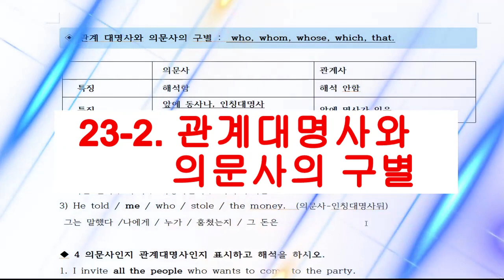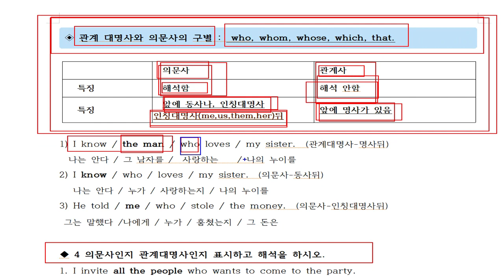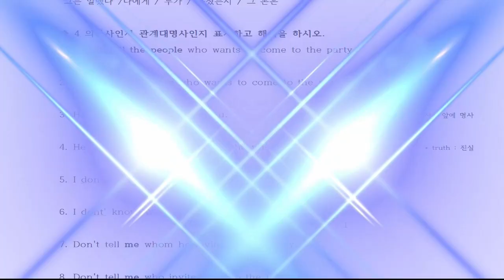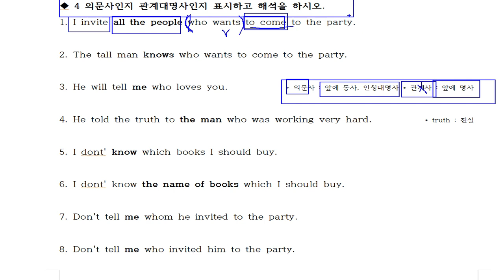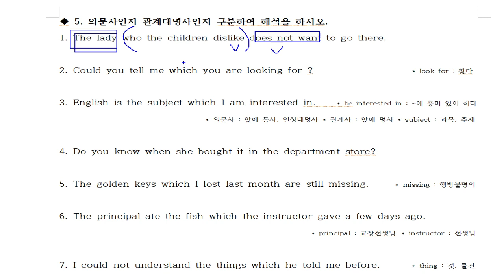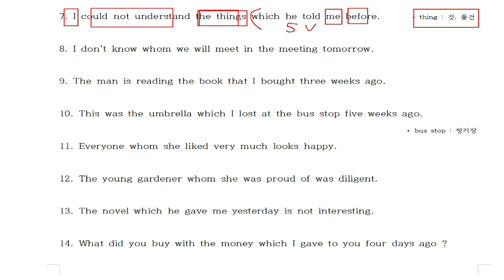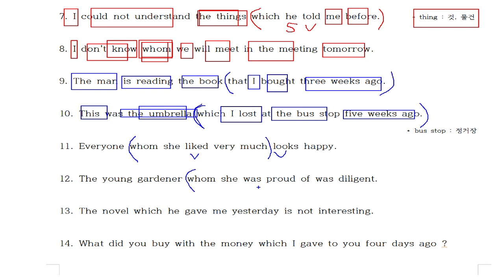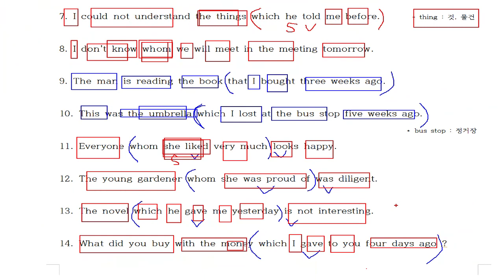23-2, 관계대명사와의문사구별 . 그 누구도 함께 설명해주지 않습니다.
이책을 정독하고도 해석이 안되면 저를 죽여도 좋습니다.
20년 동안 저랑 공부하면서 문법못하는 친구를 본적은 있지만 해석못하는 친구를 본적이 없습니다.
해석을 잘할려면 해석을 배워야 합니다.